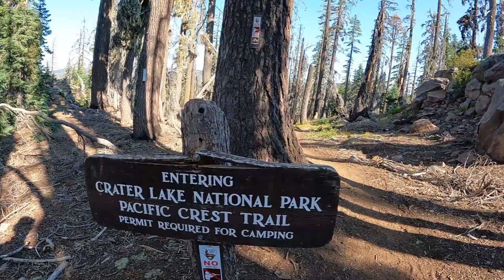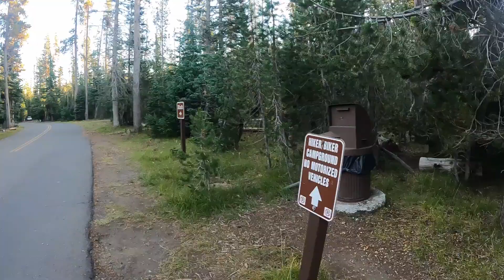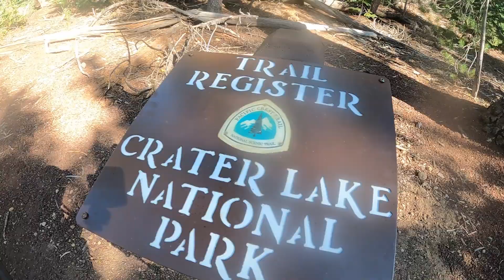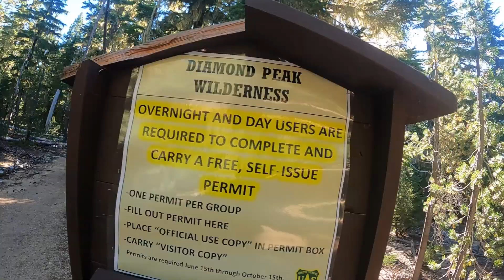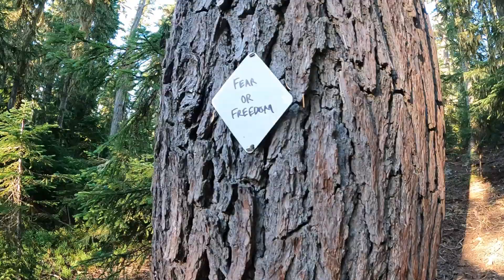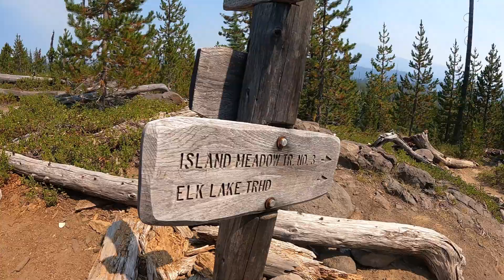【PCT Thru Hike Ep.12】Day 94 to 102 ～ついに100日, そして3,000km地点通過(2,911～3,142km)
I'm a NOBO PCT hiker in 2022, Daisuke from Japan! I posted this video after thru hike on the PCT. Here, I hike from before Crater Lake to Bend , 1,809.0 mi. to 1,952.6 mi.. Have a good time!

■パシフィック・クレスト・トレイル/アメリカ縦断の旅■
アメリカ三大ロングトレイルの1つパシフィック・クレスト・トレイルを歩いた時の動画をまとめています。パシフィック・クレスト・トレイルはメキシコからカナダまでを結ぶ約4,250kmのトレイルです。

94日目から102日目(2,911～3,142km)までの動画です。
オレゴン州を歩いています。カナダをスタートして100日が経ち、距離は3,000kmを超えました。今回はだらけてしまいZero Day多め。名所クレーターレイク、湖多め、クマ遭遇、荷台ドライブ、痛み止め薬の日々、ビールショットガン飲み、有名ホテル宿泊など、是非ご覧ください。